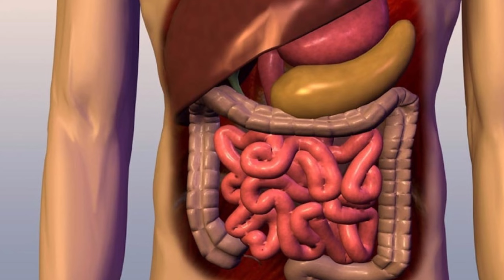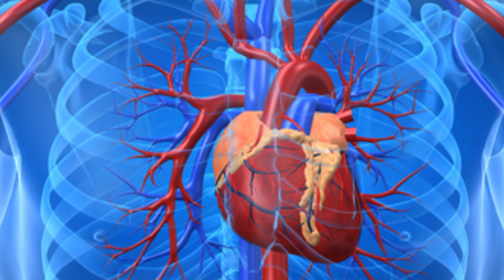kivi khane ke fayde || health benefits of kiwi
benefits of kiwi 🥝🥝 || kivi khane ke fayde in Hindi ||
aaj kis video mein main aapko kiwi khane ke fayde ke bare mein bataya hai aur yah bhi bataya hai ki mein kya kya contain hota hai to aap use ne daily diet mein apni body ki deficiency ke according use kar sakte hain aur Juju ki bhi hota hai ki bhi ke andar bahut sare comments aur minerals contain hote hain to jo aapki body ko healthy rakhne ka kam karte hain maine aapko bataya ki aapki bhi through kaise apni immune system ko strong kar sakte hain aapko yah video jarur dekhna chahie is video se aapko kiwi khane ke fayde ke bare mein pata chalega aur yah bhi pata chalega ki usmein kya kya hota hai hamari Ko hamari kharab ho sakta hai